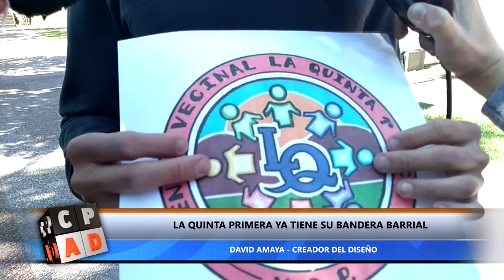LA QUINTA PRIMERA YA TIENE SU BANDERA BARRIAL